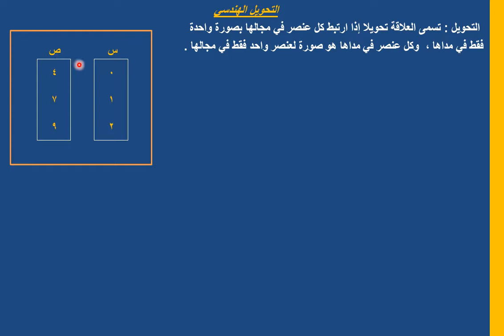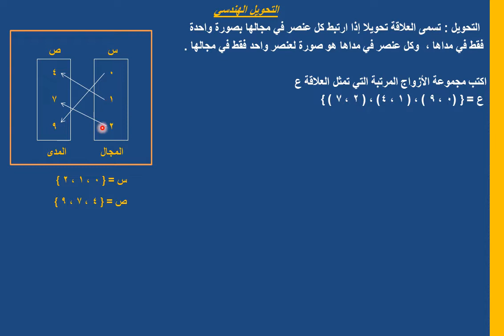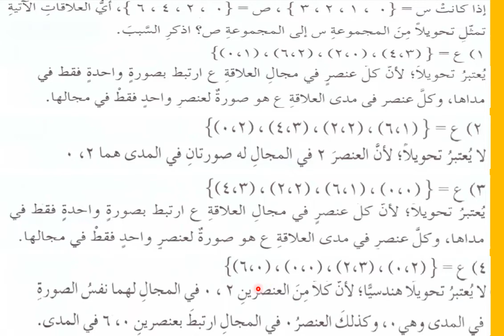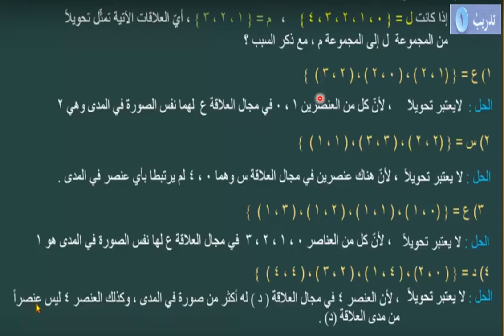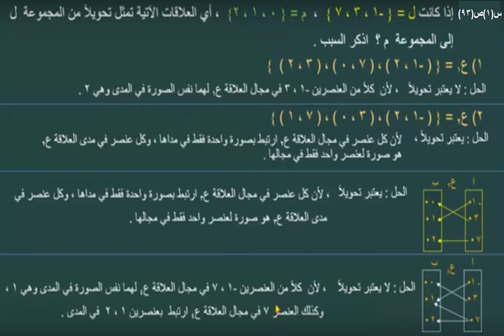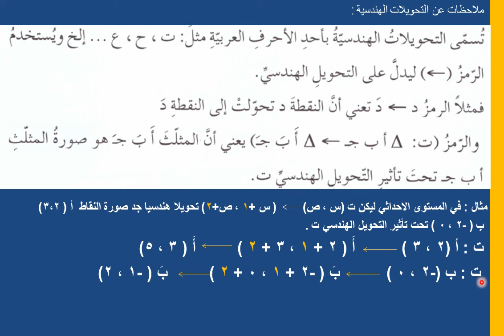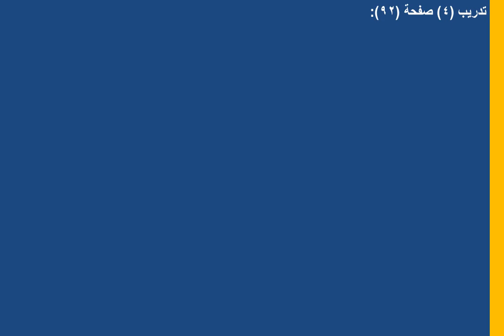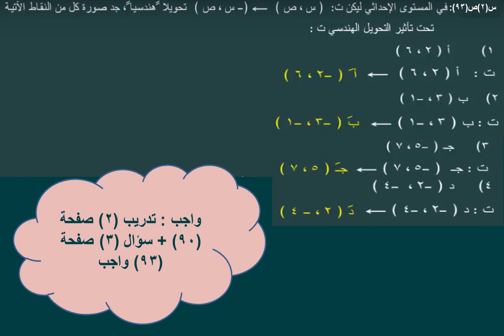16-4-2020 -رياضيات سابع التحويل الهندسي